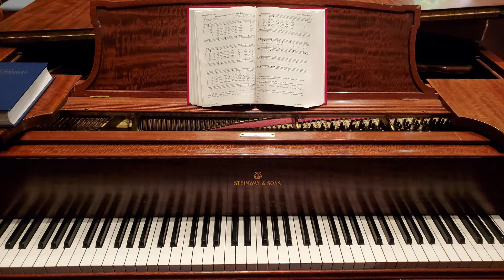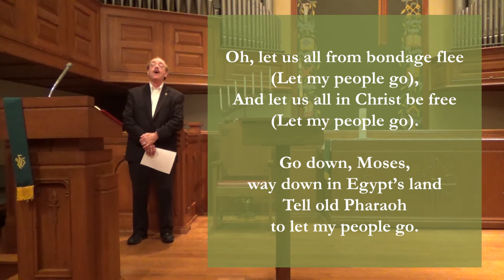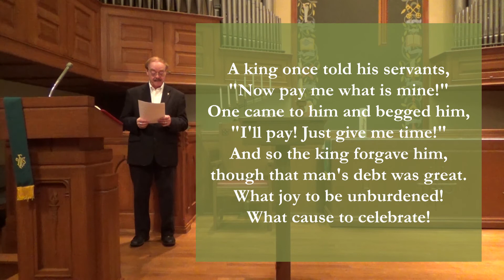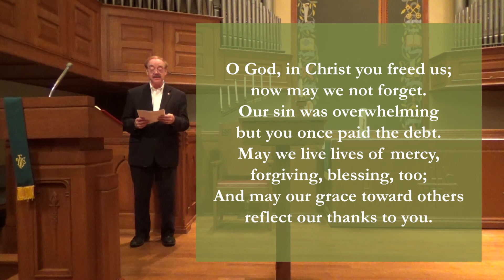ST. PETER’S UNITED CHURCH OF CHRIST, SKOKIE, WORSHIP FOR SUNDAY, SEPTEMBER 13, 2020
This service finds Rev. Lanford spending some time with all three of our passages, with a little help from Psalm 23 as he brings us the sermon “The Fruit of Pursuit.”  Our traditional beginning takes a holiday as we sing right after the announcements, sing a spiritual appropriate to Exodus after the sermon, and another song with contemporary words to an old melody!  Ben Westphal joins his gifts to our worship, while Dan Guenther is our Lector.